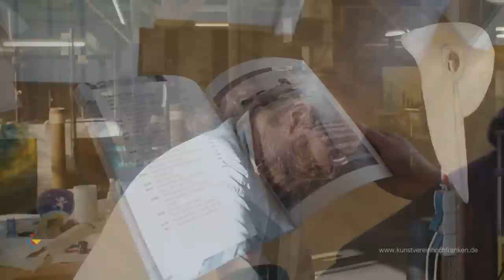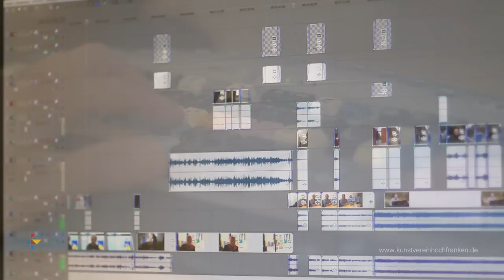Dokumentation Glas-Workshop - Glashütte Lamberts Waldsassen Kunstverein Hochfranken LambertsGlas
Dokumentation (DVD-Version)

Vom 9. bis 15. Oktober 2011 fand in der Glashütte Lamberts in Waldsassen ein deutsch-tschechischer Workshop "Glas - Gläser - Amgläsersten / Sklo - sklu - sklem" statt, den der Kunstverein Hochfranken Selb e.V. zusammen mit seinem Partner Interaktive Galerie Becher-Villa Karlovy Vary organisierte.

Das Projekt wurde gefördert von: Euregio Egrensis, Ziel 3, INTERREG IV, Deutsch-Tschechischer Zukunftsfonds

Der Kunstverein Hochfranken Selb wird unterstützt von:
Sparkasse Hochfranken
Glashütte Lamberts Waldsassen
Metzgerei Schmidkunz Selb